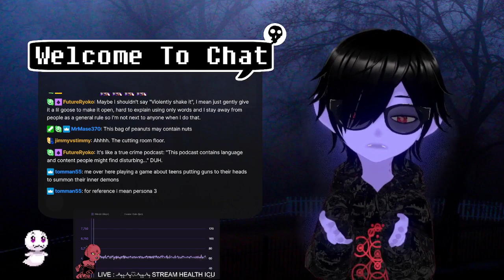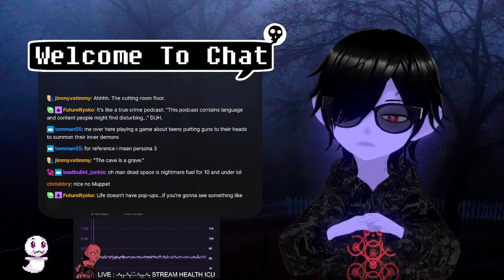Dead Space Warnings : Steve & Gora (Vtuber)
Good or bad? Steve things both.

Foamy Podcast & Music is also on Spotify!